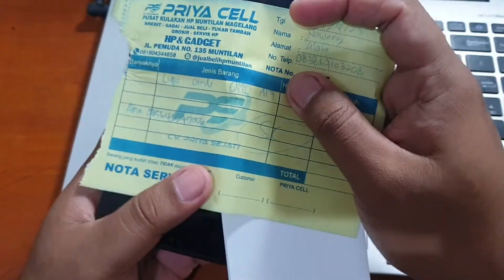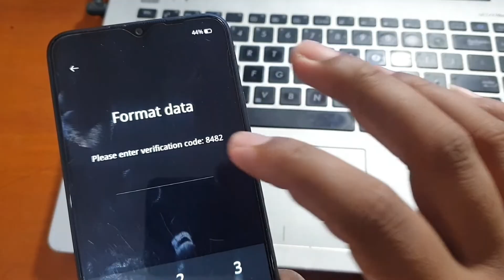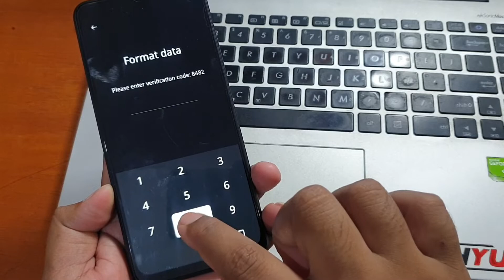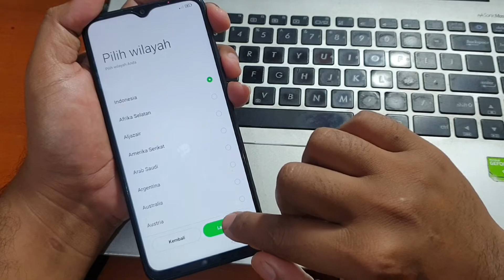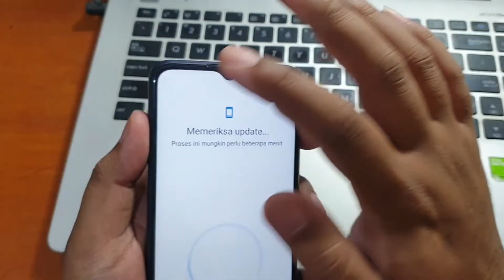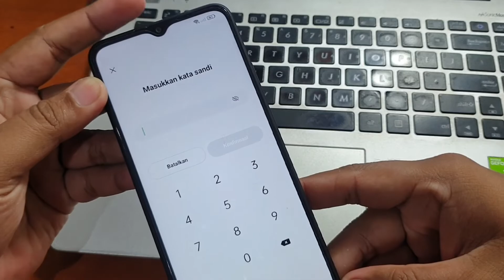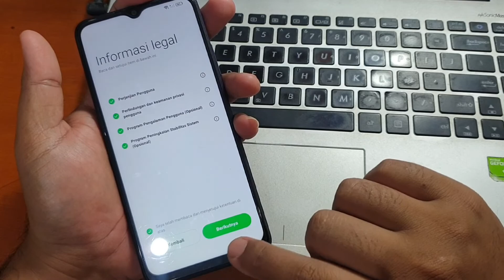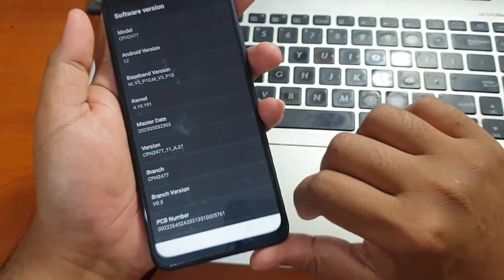Cara Reset Kunci Layar Oppo A17 Lupa Pola Pin Sandi via Recovery Mode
Cara Reset Kunci Layar Oppo A17 Lupa Pola Pin Sandi via Recovery Mode tanpa menggunakan komputer. Untuk lebih lengkap nya silahkan simak tutorial video diatas.